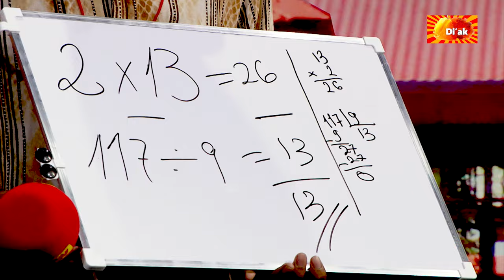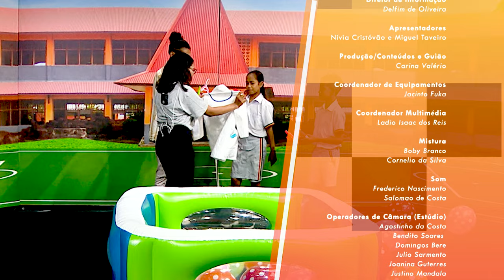Aprender é di´ak EP 01